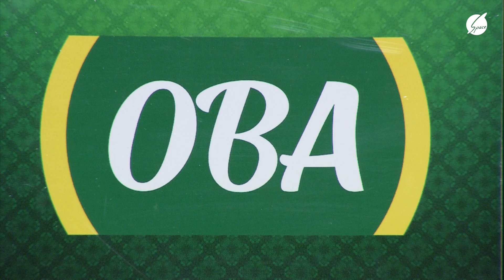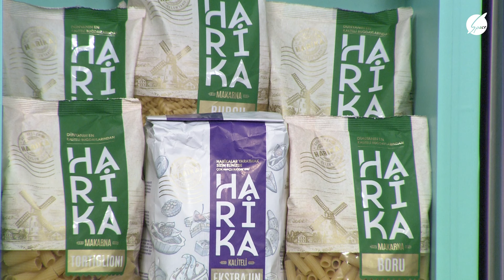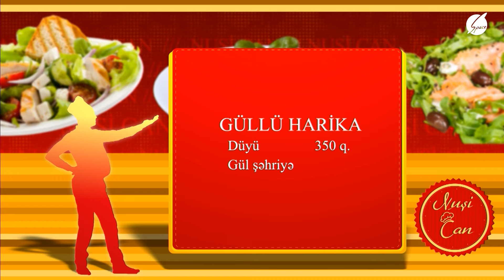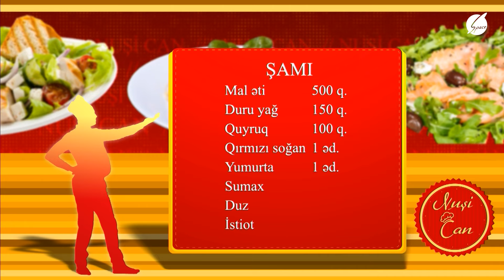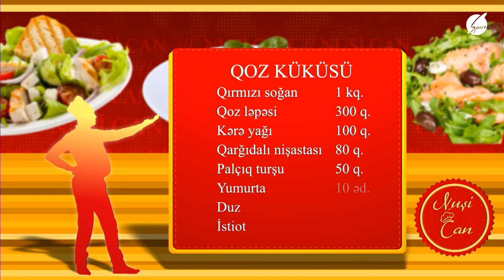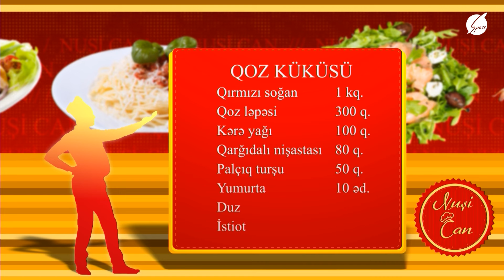Xuraman Şuşalı: Mətbəxə keçməyə vaxtım olmayıb - Nuşi Can / Space TV 14.02.2023